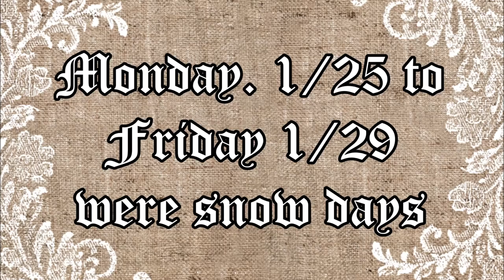January Outfits of the Month: Winter OOTW | GlitteryCassie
Open for Dark Chocolate and Cherries!
Today’s video is and OOTW showing all of the outfits I wore in JANUARY- first one of the year! I showcase some of the OUTFITS I have worn in the WINTER. I hope you guys find some INSPIRATION from these outfits.
I am starting to do my OOTWs where I say where each piece is from. I feel it is more personable this way. I got the idea from another YouTuber: Destiny
FAQ:
-What is your name?   Cassie
-What camera do you use?  Canon Rebel EOS t5i
-How old are you?   16, I am a junior in high school
Still have a question? Comment? Recommendation?